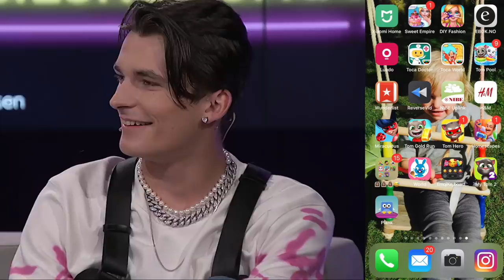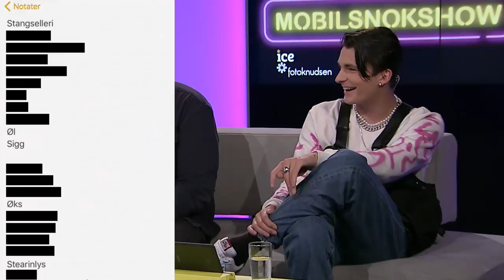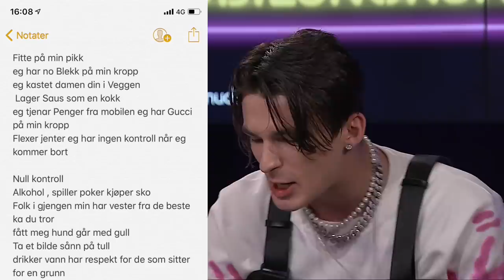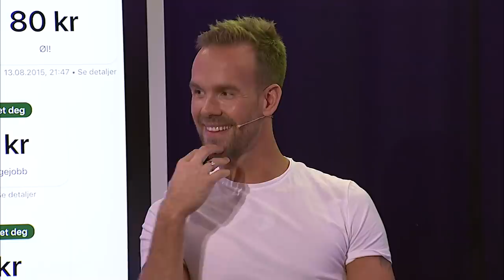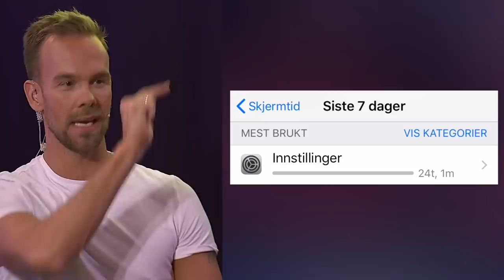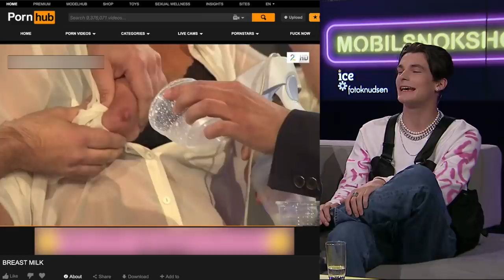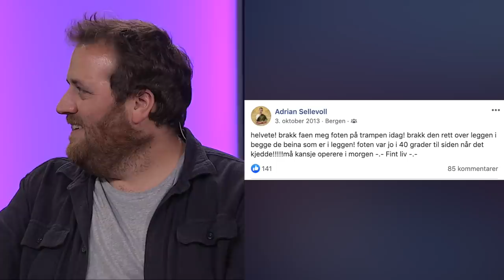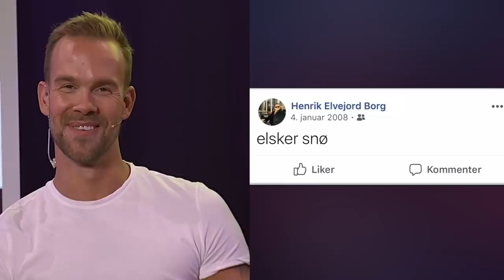Mobilsnokshow #1: Adrian Sellevoll, Sigrid Bonde Tusvik, Henrik Borg og Ronny Brede Aase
Kjendisene gjetter på hvem som eier innholdet fra hverandres mobiler ledet av Morten Hegseth.
Nye episoder av «Mobilsnokshow» hver søndag kl. 09.00 på VGTV.